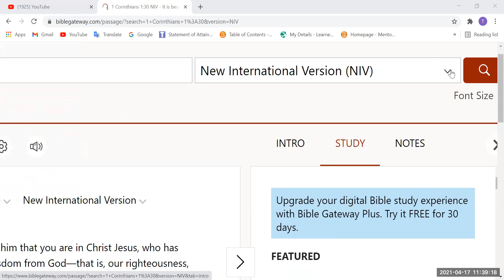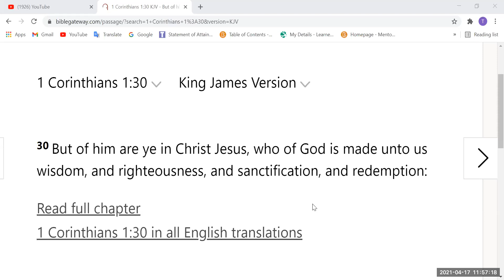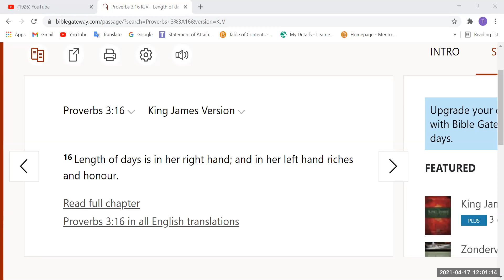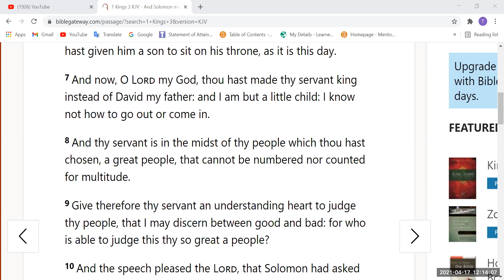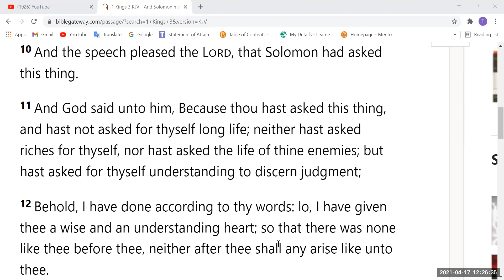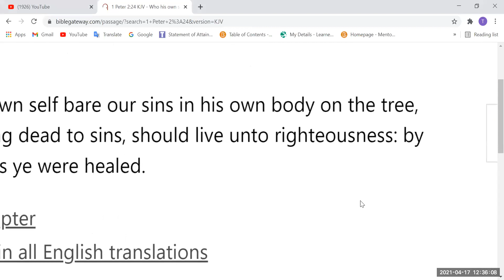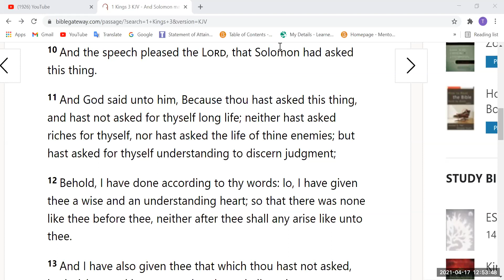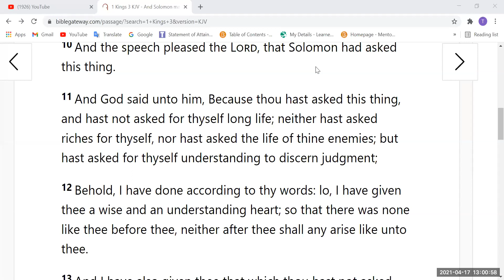Jesus Is Made Unto Me Wisdom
Melbourne
17th April 2021

To reach JCILM for assistance in any area of your life, using God's Word, please give a missed call to our free 24/7 JCILM Helpline OR WhatsApp message to

Our content doesn't oppose medical advice. Seeking proper care and adhering to prescribed treatments are vital. We don't advocate ignoring expert opinions of healthcare professionals. God's will is for us all to live a healthy life and we acknowledge the vital role of both medicine and spiritual faith in promoting overall well-being. Our content doesn't oppose medical advice. Seeking proper care and adhering to prescribed treatments are vital. We don't advocate ignoring expert opinions of healthcare professionals. God's will is for us all to live a healthy life and we acknowledge the vital role of both medicine and spiritual faith in promoting overall well-being.